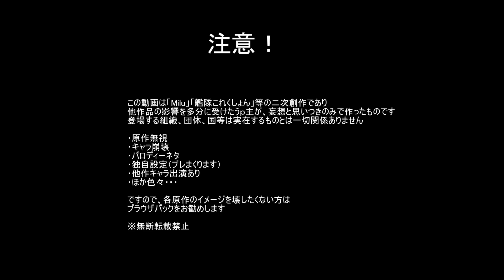【艦これMMD】操提督の日常（別館） 第15話「敗北」【MiluMMD】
操提督の日常での鎮守府（白髭くじら村鎮守府）所属の艦娘たちと、何かドラマっぽいものを
作ってみようって事で始まった第15話です
ドブ板の米兵の間では有名な"B・B"こと高雄
"道化師"をたった一人で潰した娘　大和
二人の対決に決着！

って感じかな？

今回の撮影を見学しに来ていた満潮ちゃん・・・
変なスイッチが入って・・・
その後、大変な事に・・・

ツール
　MMD：樋口M様
　MME：舞力介入P様
　PMXE：極北P様
　AviUtl：ＫＥＮくん様
エフェクト
　Diffusion7、AutoLuminous4：そぼろ様
　集中線、水面：ビームマンP様
　sdPBR：サンドマン様
ステージ
　鎮守府：銀匙P様
スカイドーム
　朱色の夕焼け、星空：怪獣対若大将P様
アクセサリ類
　「アニメな炎 G9」：怪獣対若大将P様
　ZX-10R、arai RX-7RR：knob/バイクP様
モデル
　高雄：SPS様
　大和、白露：ぽんぷ長様
　朝潮、満潮、峯雲：つかさ様
　五月雨：ＳＳＲ様
　重巡リ級：GgeneP様
　戦艦タ級：みるちお様
　中間棲姫：サイキョー様
効果音：ニコニコモンズ様
BGM、操ちゃん参考元：「Milu」　Grateful Days様

【作ったもの】

モデル
　操提督
ステージ
　小高い丘のある地面：im11090135
　ベットしかないお部屋：im11021308
アクセサリ
　ハートアクセサリセット：im9240729
　折りたためる　パイプ椅子：im10766833
　鉄パイプ、ハンマー
　単色背景（線）
衣装
　大和（ジャンパー付きライダースーツ）
　提督っぽい衣装　im10798755